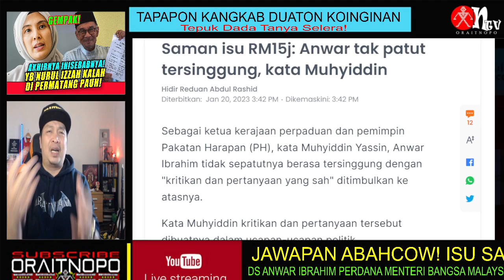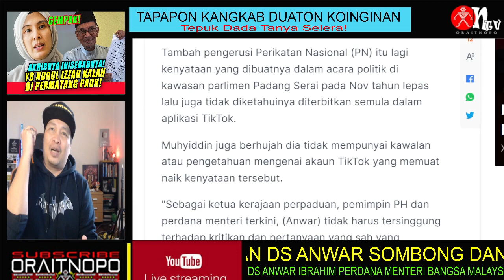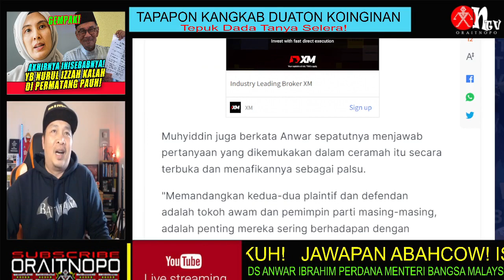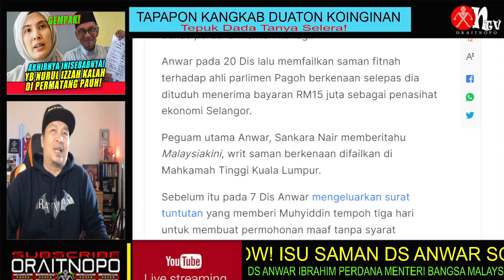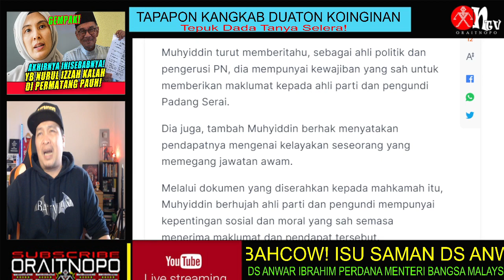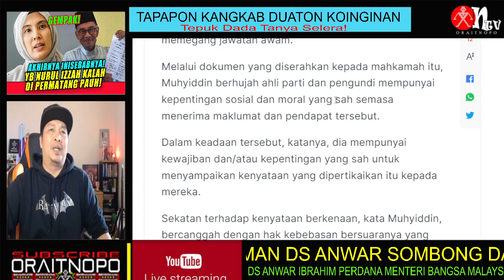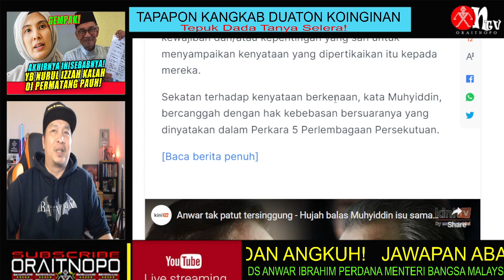JAWAPAN ABAHCOW! ISU SAMAN DS ANWAR DIJAWAB DENGAN SOMBONG DAN ANGKUH!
Sebagai ketua kerajaan perpaduan dan pemimpin Pakatan Harapan (PH), kata Muhyiddin Yassin, Anwar Ibrahim tidak sepatutnya berasa tersinggung dengan "kritikan dan pertanyaan yang sah" ditimbulkan ke atasnya.
Kata Muhyiddin kritikan dan pertanyaan tersebut dibuatnya dalam ucapan-ucapan politik.
Itu adalah antara hujah balas dikemukakan presiden Bersatu itu bagi menjadi pembelaan terhadap saman yang dikemukakan Anwar terhadapnya baru-baru ini.